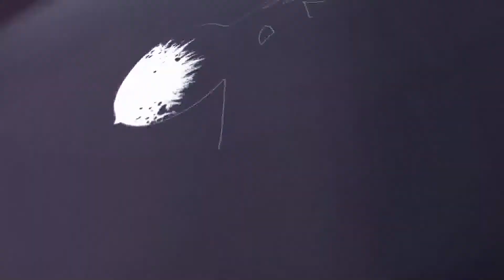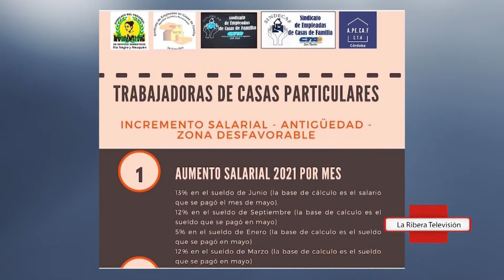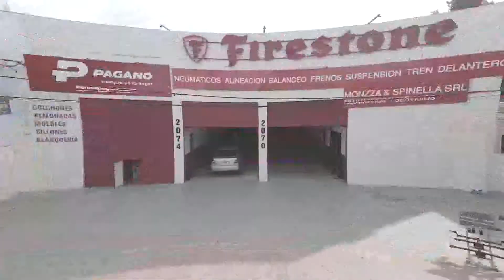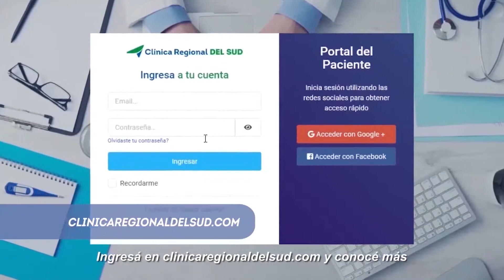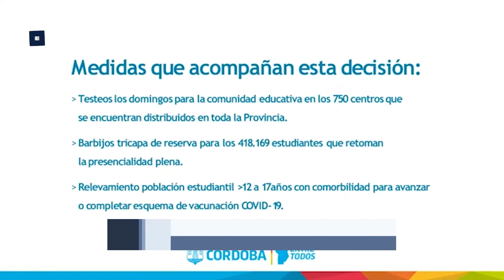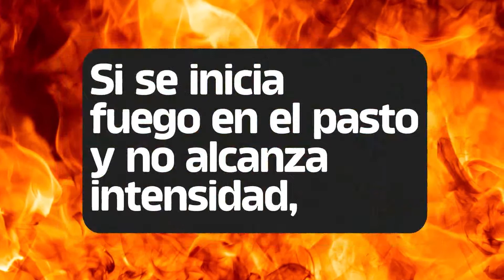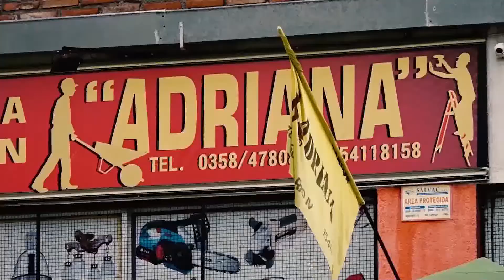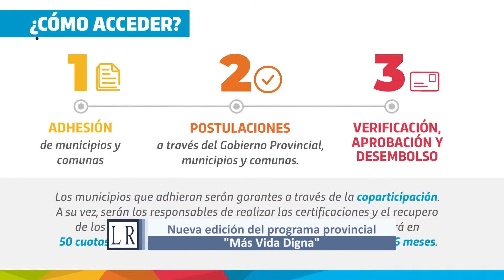LA RIBERA TELEVISIÓN - PROGRAMA N°41 - LRTV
En esta emisión, Viviana Pomiglio, representante de APECAF Rio Cuarto, analiza los alcances del Programa Nacional "Registradas".
También recibimos la visita del Secretario general de SADOP Rio Cuarto, Richard Ordoñez, para dialogar acerca del regreso a la presencialidad plena en las escuelas de la provincia.
Y dialogamos con la Concejala del Bloque Hacemos por Córdoba de la ciudad de Río Cuarto, Milagros Obregón respecto del lanzamiento de una nueva edición del programa provincial "Más Vida Digna". - Ciclo 2021